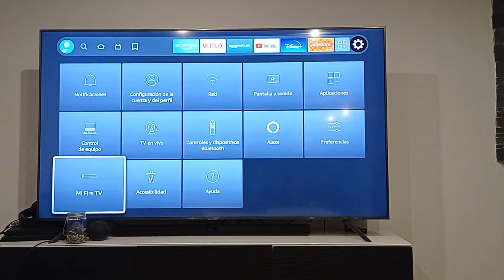Fire tv Amazon fire stick tv ,activar instalar apps desconocidas Julio 2022 op para desarrolladores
pequeña descripción que ayuda a poder acceder al menú oculto